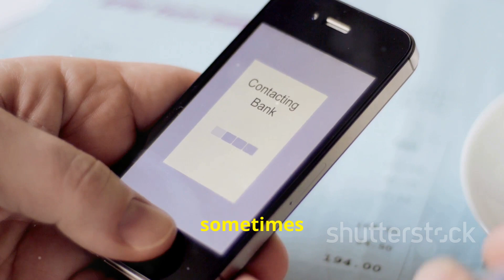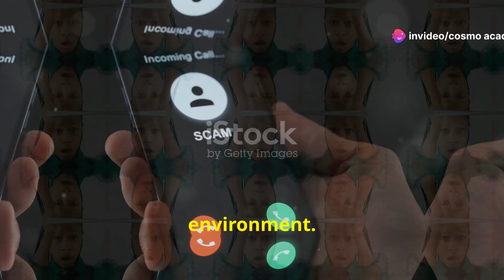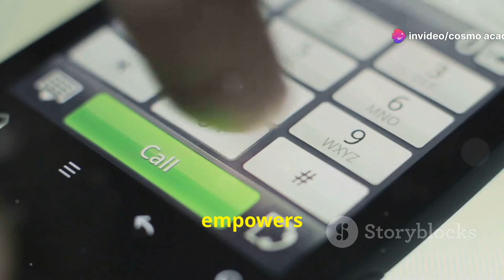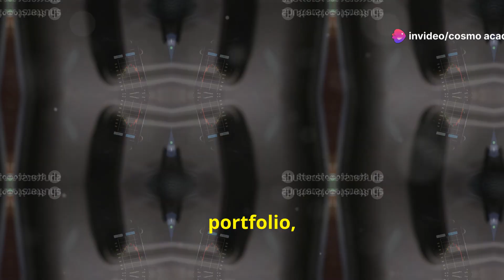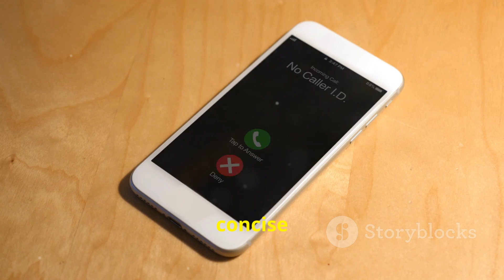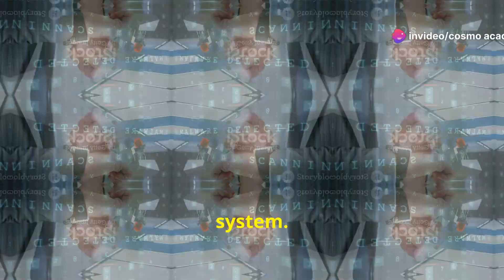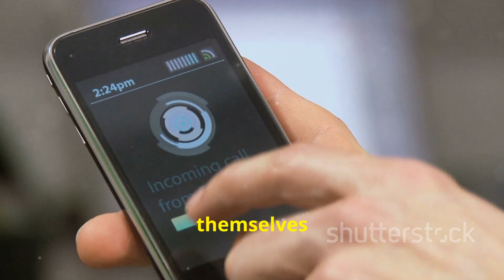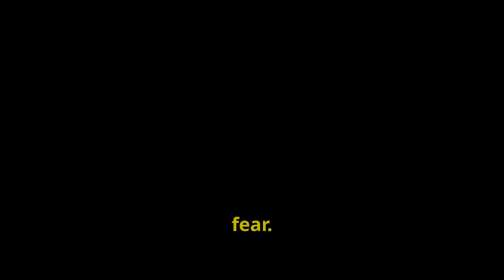"New DoT Scam Call Tool: Protect Your Financial Security from Rising Phone Scams!"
"Scam calls are on the rise, posing a serious threat to financial security and causing emotional distress for countless victims. To combat this, the Department of Telecommunications (DoT) has launched a tool designed to bring transparency to communication and safeguard citizens from fraudulent calls. In this video, we explain the new 160-numbering series, such as 1600ABCXXX for specific entities and 1601ABCXXX for government or financial institutions. Discover how this system will help you identify legitimate calls, understand the role of Telecom Service Providers (TSPs) in ensuring caller authenticity, and learn the steps to protect yourself. Join us as we delve into this DoT initiative aimed at creating a safer, scam-free communication environment."

OUTLINE:

00:00:00 The Rising Threat of Scam Calls
00:00:59 A New Weapon in the Fight Against Fraud
00:01:31 Understanding the 160 Numbering System
00:02:21 1600ABCXXX
00:03:20 1601ABCXXX
00:04:18 Empowering Citizens to Identify Genuine Calls
00:05:18 The Role of Telecom Service Providers
00:06:21 Key Pillars of the New System
00:07:18 A Safer Communication Landscape